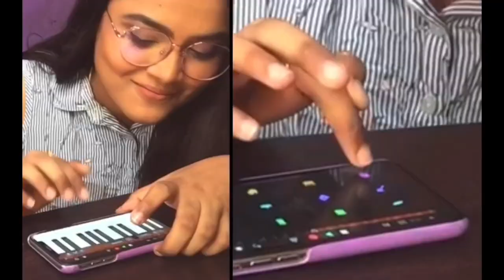Narumugaye (Cover) - Rakshita Suresh | A.R.Rahman | P.Unnikrishnan | Bombay Jayashree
Original Song Credits :
Song - Narumugaye
Movie - Iruvar
Singers - P.Unnikrishnan, Bombay Jayashree
Lyrics - Vairamuthu

Cover Credits :
Sung, programmed, shot, edited & mixed on iPhone X by Rakshita Suresh.